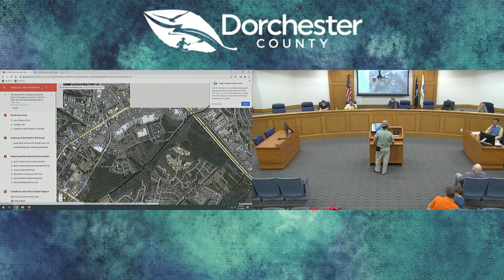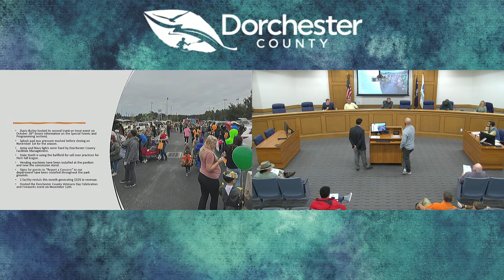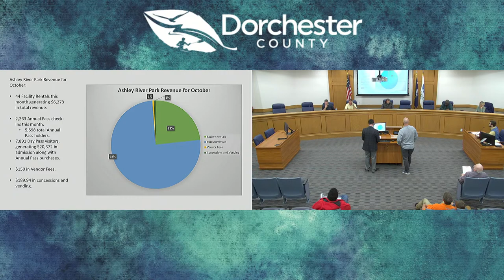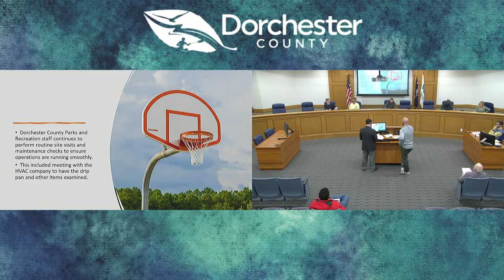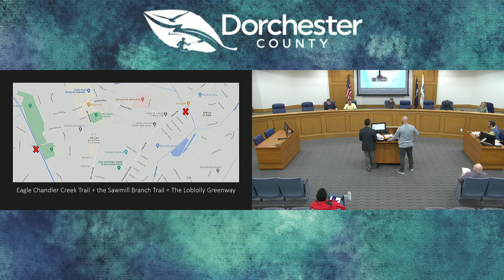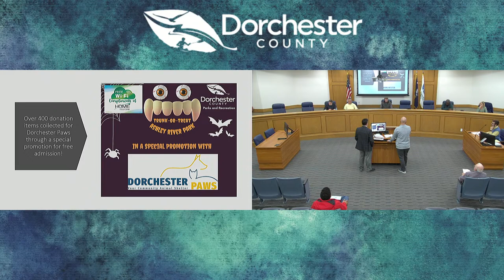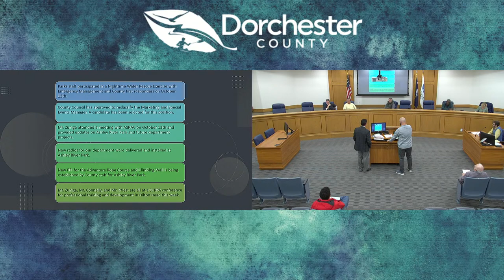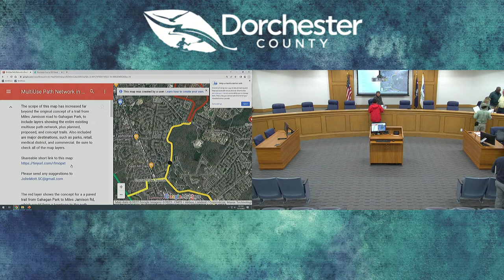DC Parks and Recreation Commission 11.15.22